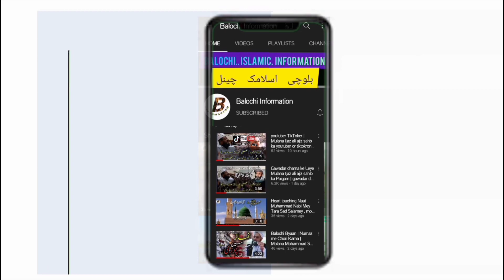New Balochi BYAN. Nimaz Ki Ahiat Or Fazilat . Molana Ijaz Ali Ajiz Sahib.